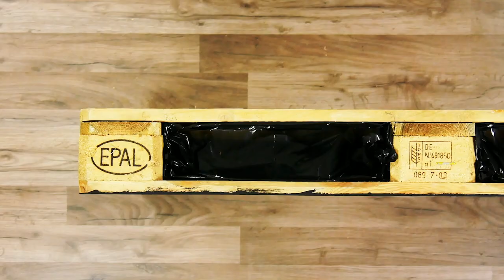Take Your Garden To The Next Level With This Easy Trick!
DIY Vertical Pyramid Garden 🔷🔷🔷 There's nothing more comforting than the smell of flowers in full bloom or the sound of bees buzzing away on a warm spring day. But not everyone has the luxury of a big back yard or spacious patio to enjoy at home. That's why we've come up with a space-saving way for you to create your very own thriving garden, even if you have limited outdoor space. This design for a vertical planter will let you grow flowers, herbs, and vegetables, no matter how much space you have! Plus, this garden comes on wheels, so it's easy to move and maneuver. Get ready for a garden that will make your neighbors, and even the bees, jealous!